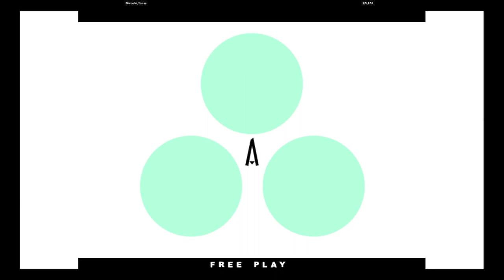KOF XI | Marcello_Torres VS RALFAK | 🇧🇷🇧🇷 Fightcade eSports